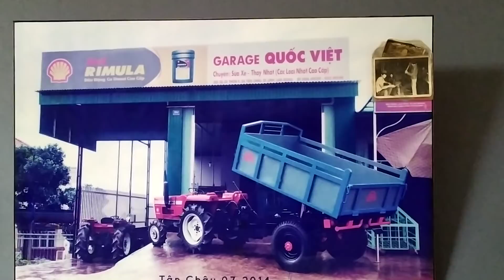Máy rửa xe này giá 3 triệu vừa đẹp vừa rẻ đó chứ.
Máy rửa xe, nhà cửa, sân vườn.